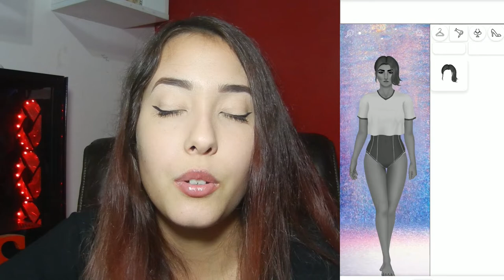FIRST PROTOTYPE OF THE GAME! Making a Fashion Game Ep.2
This is the English version! There are 2 versions, this and the original audio. I talked about our progress last month and our future plans!

Game Team:
Lucas Schermak - Interface Design, UX, Game Design & Programming
Matheus Heisler - Programming
Me - Management, Game Design